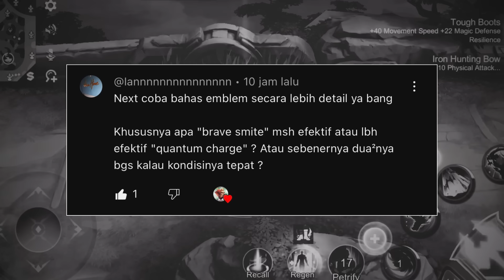BELAJAR EMBLEM NEW PATCH 2024 (YU ZHONG EDITION)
TUTORIAL PEMAKAIAN EMBLEM YU ZHONG PATCH TERBARU 2024

TUTORIAL JAGO YU ZHONG PATCH TERBARU 2024
Meliputi BUILD & EMBLEM, ROTASI, SPELL, TUTORIAL MEKANIK MIKRO MAKRO LENGKAP YU ZHONG DULL